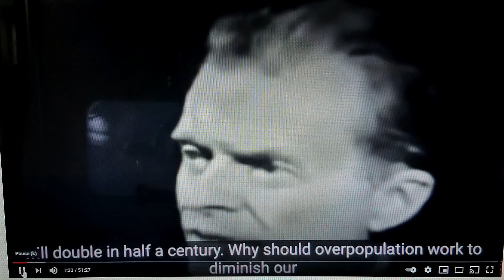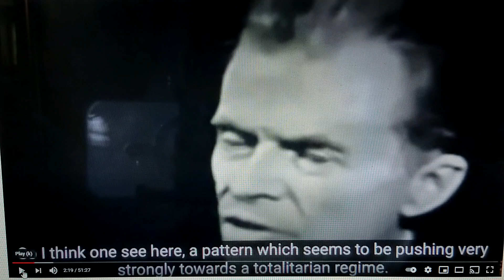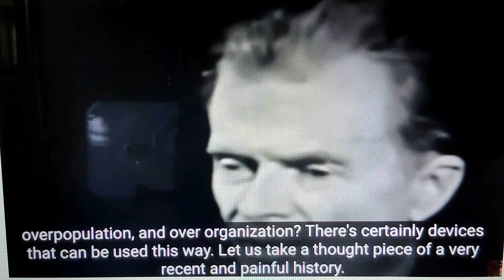Who Uses Propaganda?